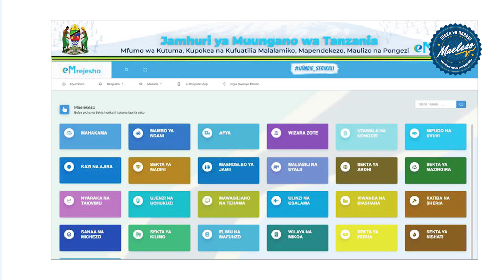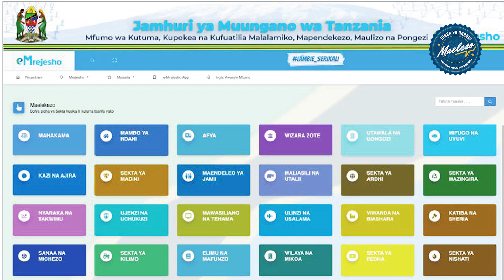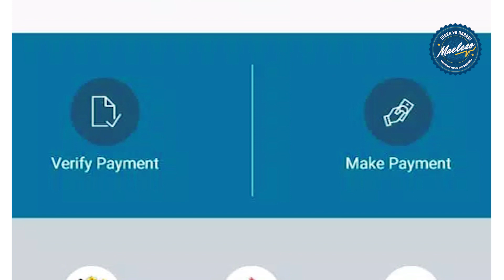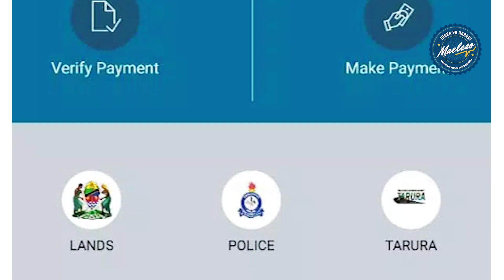TANZANIA MIONGONI MWA NCHI NNE AFRIKA ZINAZOFANYA VIZURI KATIKA MATUMIZI YA KIDIGITI SERIKALINI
Ripoti ambayo imefanywa na Benki ya Dunia (GovTech Maturity Index) imeitaja Tanzania kuwa miongoni mwa nchi nne zinazofanya vizuri Barani Afrika katika matumizi ya mifumo ya kidijiti kwenye uendeshaji wa Serikali.